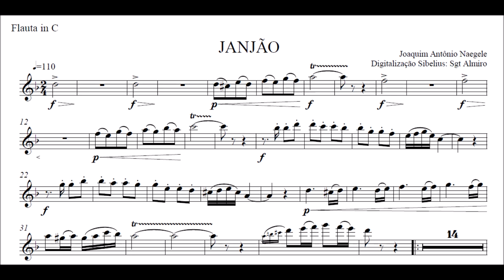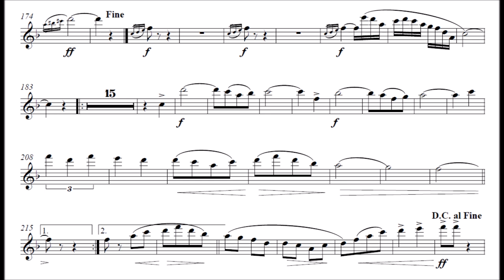Dobrado Janjão - Flauta Transversal C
Equipe do Portal Brasil Sonoro